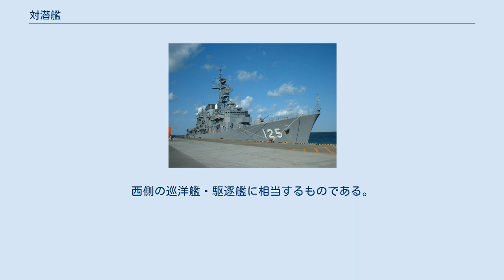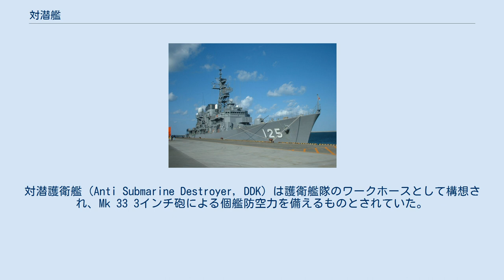対潜艦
対潜艦（たいせんかん；ロシア語: Противолодочный корабль, 英: Anti-submarine ship）は、対潜戦を主とする戦闘艦の総称。
また、ソビエト連邦海軍・ロシア海軍がそれらの艦に与えた艦種呼称。
 大型対潜艦（Большой противолодочный корабль: BPK）は、外洋で攻勢的な対潜作戦を展開するための艦艇であり、艦固有の艦載機、および原子力潜水艦との協同が考慮されている。
西側の巡洋艦・駆逐艦に相当するものである。
 1950年代末、アメリカ海軍はジョージ・ワシントン級原子力潜水艦の配備を開始した。
これは、実用弾道ミサイル潜水艦の嚆矢であり、ポラリス潜水艦発射弾道ミサイルによる核火力と、原子力潜水艦としての隠密性・行動性を備えていた。
これは、ソビエト連邦政府に対して、重大な衝撃を与えた。
当時のソビエト連邦海軍はほぼ純粋な沿岸海軍であり、これらの潜水艦を阻止しうる望みは薄かった。
従って、ソビエト連邦は、近海からの奇襲的な核攻撃に対して非常に脆弱な状態に置かれていた。
 1961年12月30日、ソ連共産党政治局およびソビエト連邦閣僚評議会は、第1180号-510議決により、これらへの対処を決定した。
この決定により、50年代を通じてソ連海軍で採択されてきた、対水上・対地火力投射というドクトリンを廃し、かわって、対潜水艦戦を重視することとされた。
これによって1966年5月19日創設された艦種が大型対潜艦である。
規模においてさらに1等と2等に区分される。
 小型対潜艦（Малый противолодочный корабль：МПК）とは、沿岸で防衛的な対潜作戦を展開するための艦艇であり、地上基地発進の対潜哨戒機、および通常動力型潜水艦との協同が考慮されている。
西側のコルベット・通報艦に相当するものである。
 またこの他に、大型/小型対潜艦とともに対潜戦を遂行する艦種として、下記の2種がある。
 これらの艦艇は、1960年代から1970年代にかけてソビエト海軍の中核的な洋上兵力をなし、外洋への進出に大きく貢献した。
 しかし一方で、この時代に世界各国海軍の洋上部隊を悩ませた問題から、これらの対潜艦も無縁ではなかった。
すなわち、対潜火力およびソナーの性能上の制約により、洋上艦による対潜戦能力は限定的なものとならざるを得なかったのである。
また、政治的に決定されたドグマとしての対潜戦への執着は、これらの対潜艦から対水上火力をほとんど奪ってしまうという結果をもたらしていた。
このことから、1980年代においては、対潜火力を重視する大型対潜艦に対して、対空・対水上火力を重視する駆逐艦としてのソヴレメンヌイ級駆逐艦が並行して整備されるようになっている。
 第二次世界大戦末期のシュノーケルの実用化や水中高速潜の出現などを受けて、大戦後、潜水艦脅威の深刻化が懸念された。
このことから、アメリカ海軍は、対潜戦重視の新艦種として対潜巡洋艦（CLK）と対潜駆逐艦（DDK）を新設し、前者として「ノーフォーク」、後者としてカーペンター級が整備された。
しかしその後の艦種再編で、CLKは嚮導駆逐艦（DL）、DDKは護衛駆逐艦（DDE）を経て通常の駆逐艦（DD）に編入され、いずれも消滅している。
 保安庁警備隊時代、国産の警備艦は甲型警備艦（DD）と乙型警備艦（DE）の二種類のみであった。
その後、防衛庁海上自衛隊に改編され、第二次世界大戦後初の長期軍備計画として1957年に策定された第1次防衛力整備計画において、甲型警備艦を、さらに3種類に細分化することが計画された。
すなわち、対潜護衛艦（DDK）、対空護衛艦（DDA）、指揮護衛艦（DDC）である。
対潜護衛艦（Anti Submarine Destroyer, DDK）は護衛艦隊のワークホースとして構想され、Mk 33 3インチ砲による個艦防空力を備えるものとされていた。